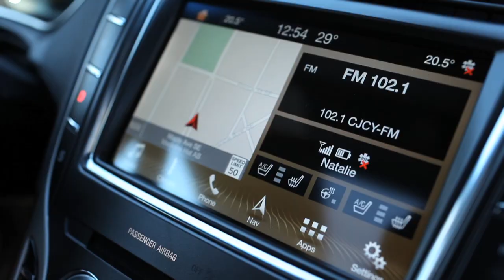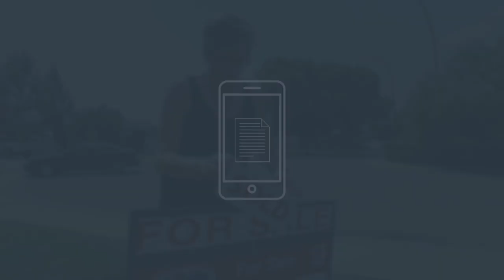AWVA Commercial - Agents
Our automated system creates efficiencies to give you more control of your profits, revenue, expenses, and overall business process.